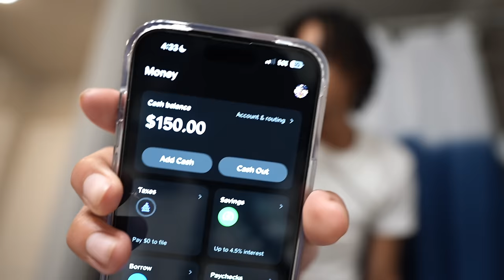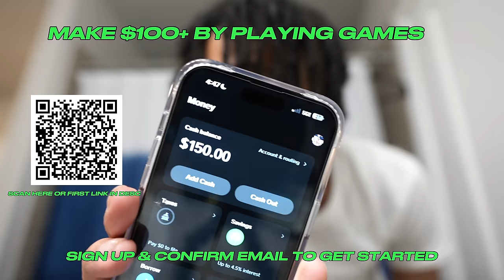I PEER PRESSURED DAEDAE AND SHAKIR TO CHEAT ON MYA NICOLE & KAM... **GONE WRONG**